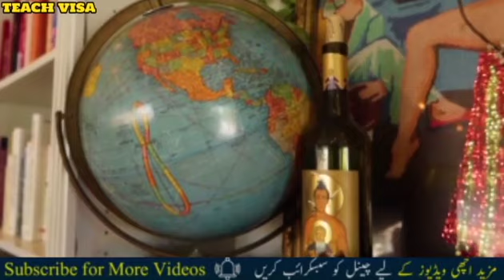Malta work visa | Malta Schengen Work Visa Pakistani | Work Permit in Malta 2020.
Malta work visa for Pakistani citizen in 2020.How to Apply and Get Malta Work Visa.
Malta work permit on Pakistani passport.
visa price,
visa processing time,
work visa \ Work Permit,
visa requirement,
link find Jops ---
get malta work visa,
schengen work visa for pakistani,
malta schengen work visa,
work permit in malta,
work permit on Pakistani passport,
work visa in malta,
malta visa for pakistan,
malta visa fee,
malta visa application,
malta visa application centre,